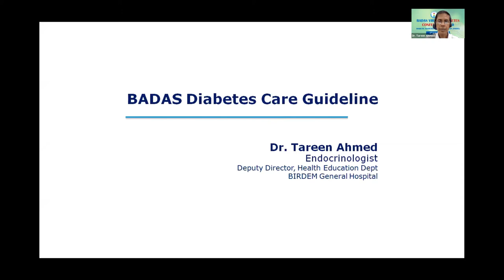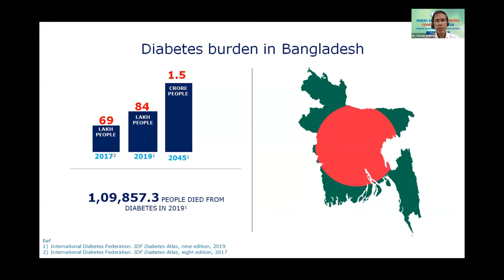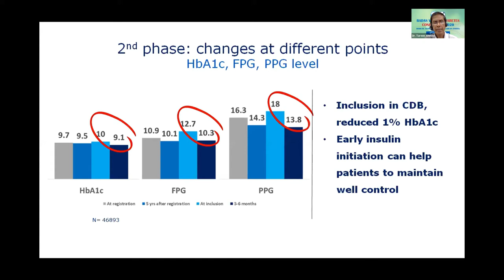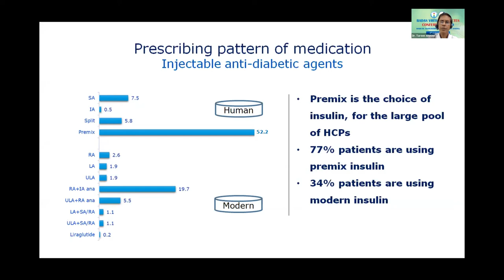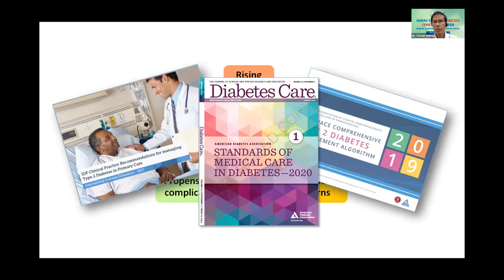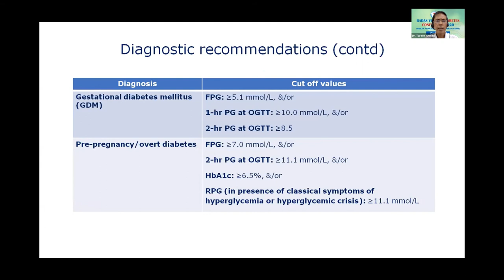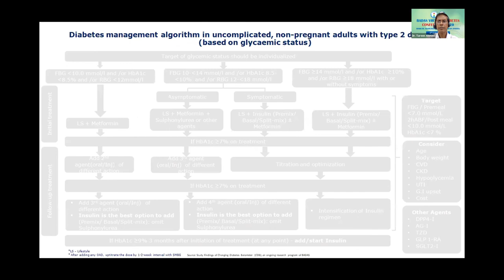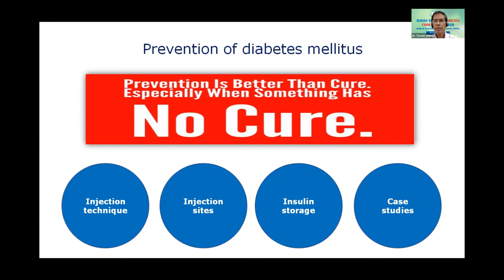BADAS Diabetes Care Guideline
Dr. Tareen Ahmed speaks about the Diabetes Guideline for doctors, prepared by Diabetic Association of Bangladesh.